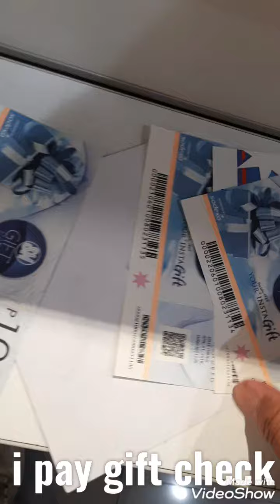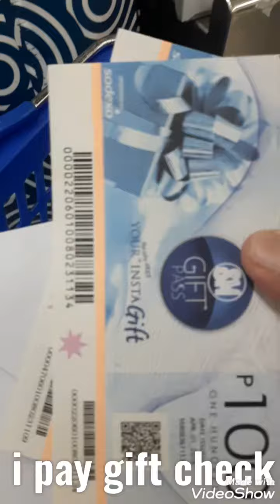gift check from mr.Lachica🥰🥰